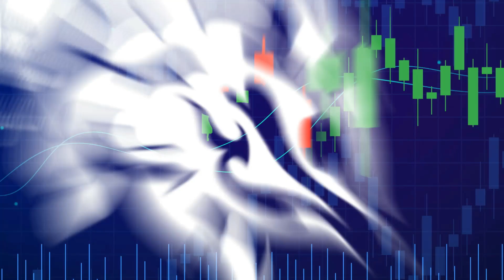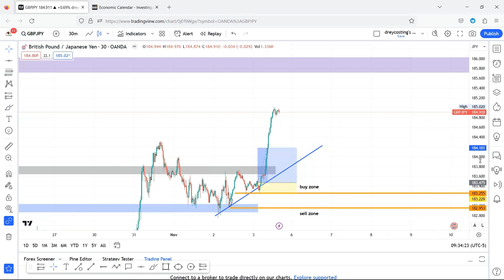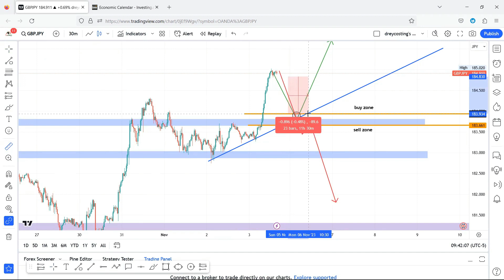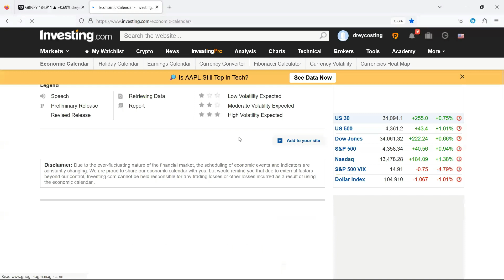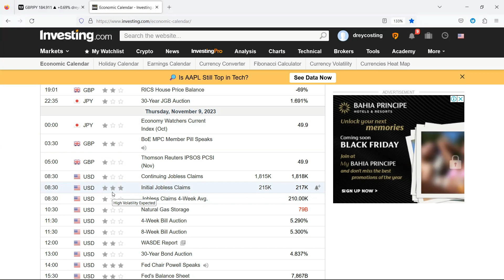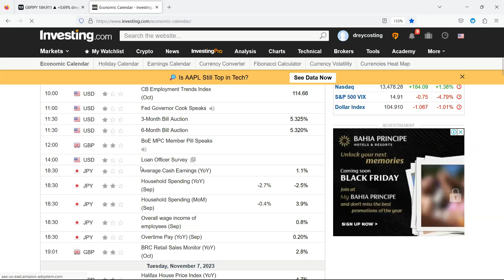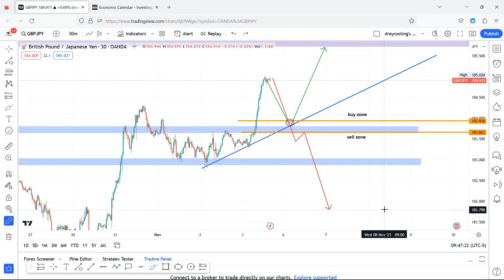GBPJPY CHART ANALYSIS | FOREX SCREENER | NOVEMBER.05.2023💷💴💸💰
Today mark the start of daylight saving time change for the US & Canada, let's make a proper note of this, let's keep it blazing.

Also, please give me a follow on Instagram with the link below where I post weekly chart analysis and more, email or DM for any random questions and will answer as well as how to gain access to my full mentorship program. Thank you for being here on my channel, I appreciate you.
Full Mentorship Program
Trading Brokers I use with no hassle for Forex, Crypto, Stocks, Commodities, etc, great spreads & leverage with low latency, always diversify your investments.
Crypto exchange I use to deposit & withdraw funds from my trading broker account